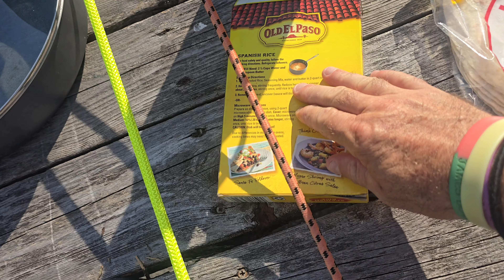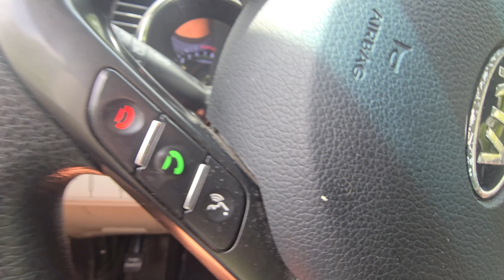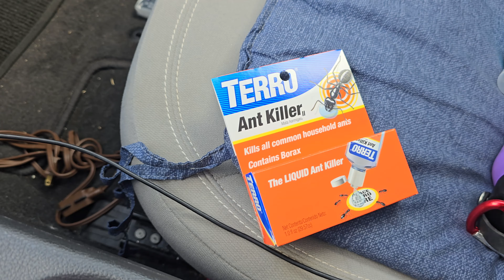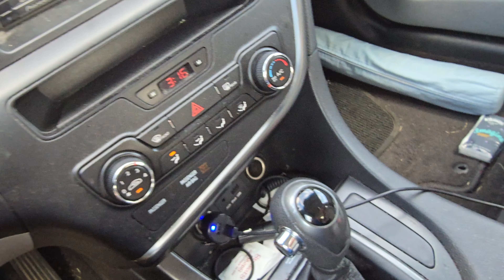The Rip Van Winkle Effect, Happily Living Life On Wheels: Living Gratefully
Revisiting a life I used to live, I feel like I woke up from a 35-year-old nap and don’t really recognize much…Summertime love here in upstate NY.

This is my life. Right here, right now. Join me for a cup of coffee, or a paddle on the river. Oh, you've got to check out my tiny houses on  wheels. Over nine years living in HaRVey and just beginning this Van Life again. I live my life playing music, being outdoors, being happy just being...in the moment.

Adobe Stock.

a_jack_out_of_the_box